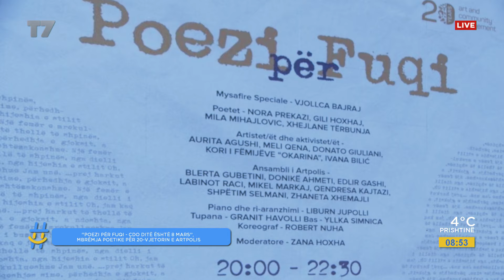Poezi për fuqi - Çdo ditë është 8 mars - mbrëmja poetike pë 20-vjetorin e artoplis | gjesi | T7